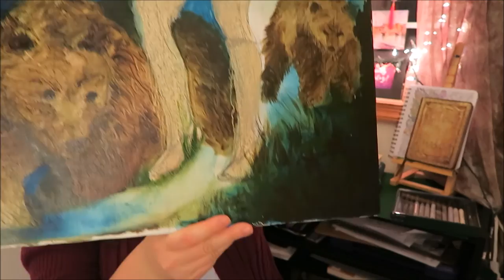Personal Art Update // January 2017 / Cover Art, Crying, and Italy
Personal Art Update // January 2017

I have decided to create a monthly weekly that details were I am at with my personal art life. It is important for me to keep my resolutions in check! As you know from a previous video, I am committed to creating my own personal art portfolio. There is a series of painting I desire to work on and life seems to always get in the way.

This month was a good start to my year. First and foremost I received some fantastic Xmas presents that will help me in my art journey. My husband purchased a grayscale pitt set from Faber-Castell. It has warm and cool grays, as well as a black nib and brush pen. LOVE IT. I had used this set for my Winter Art sketch film. My sister, youtube girl Kristabell626, and my mother recently took a trip to Italy. They returned with some wonderful Christmas presents for me. They each bought me a sketchbook with my name embossed on the covers. I broke down crying from these gifts. I went to Italy in college and it was a life-changing experience for me. In Italy, I had bought myself a sketchbook and books for my loved ones. I went to that little shop in Florence and had all their names and mine embossed on the cover. To have that gift returned to me 11 years later, is so incredibly touching. Italy was a magical time for me and I am so blessed to have had the opportunity to have visited. I hope to return in the future.

Secondly, I have been hired to design the cover art for the upcoming sci-fi fantasy book, SAGE. I had designed the first book and so thrilled to be coming on again in the second. I’m currently gathering materials for research and figuring out color palettes.

I have created an art group on Facebook for artists and aspiring artists to gather. Here we share art, talk art and so on. It's a judgment-free group designed for all of us to learn and be inspired. Please join us to up your art game! This month I will be announcing a giveaway for my art peeps.

In addition I have shared two paintings that I have began, but not completed. I am determined to finish these paintings. The deserve to be finished and I can move on from them. One is an oil painting and very dramatic. The other is pencil and watercolor. Eventually that one will be completed in acrylic.

So a pretty good month right?! Let's bring in February!!

See you in a future video!

Facebook Art Group
Amazon Art Tribe